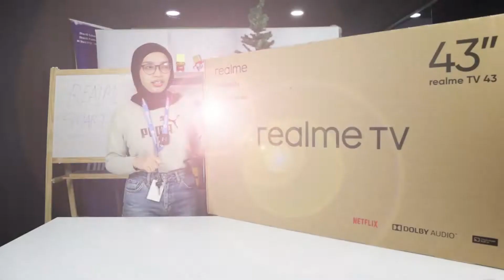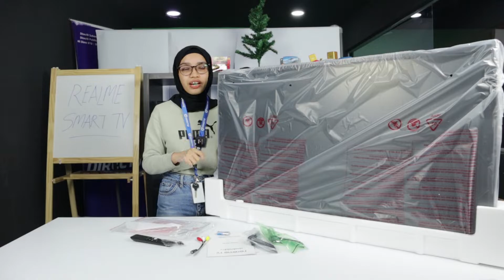[Unboxing & Installation] realme TV 43" akhirnya sampai juga!